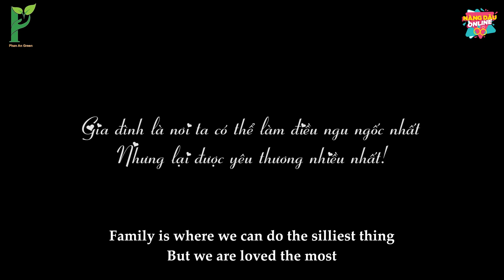Mẹ Thương Con Trai Thái Quá Đêm Tân Hôn Tranh Cả Chồng Với Con Dâu | Nàng Dâu Online Tập 100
Gia đình là nơi ta có thể làm những điều ngu ngốc nhất nhưng cũng là nơi ta được yêu thương nhất.